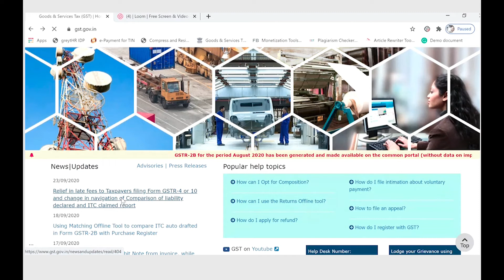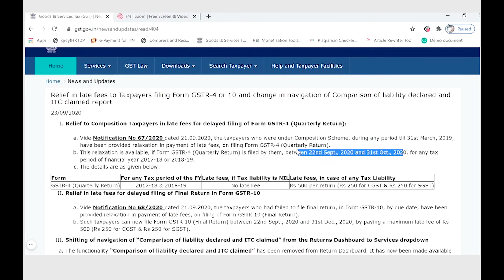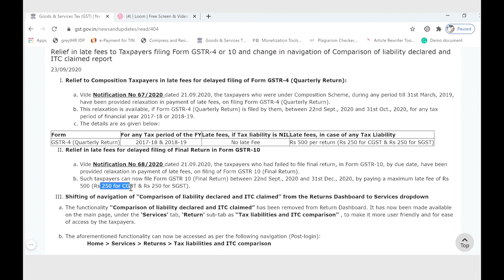Big Relief | GST Late Fees Waived for GSTR-4 and GSTR-10 Final Return | New Notification issued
Video Animated by Deepak Yadav

Gst final return late fees waived
gstr 10 late fees waived
gstr 4 return late fees waived
gstr 10 late fees waiver
gstr 10 final return late fee
gstr 4 late fees waiver
gstr 4 annual return late fee
gstr 4 late fee waiver Notification
gstr 4 late fee waived
gstr 10 late fee waiver Notification
gst updates
gst news
gst lated updates
gst latest news
Shahid sayyed